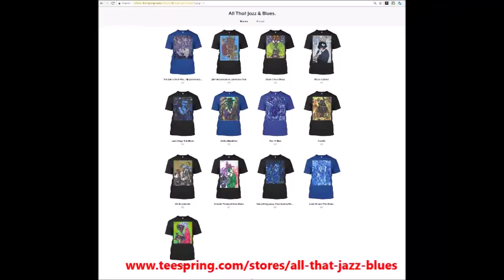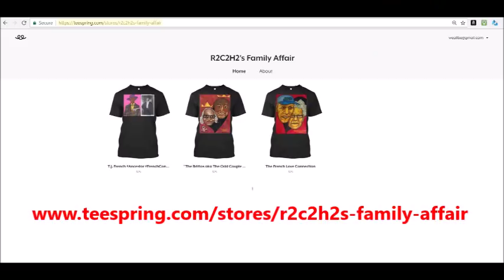"Judge Joe Brown: A Man's Gotta Do What A Man's Gotta Do 2017" Part 2